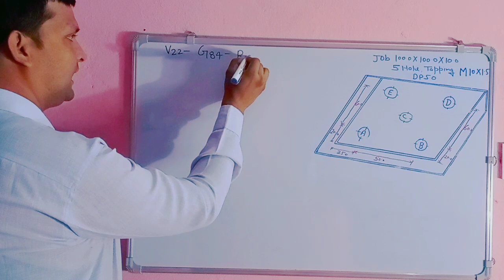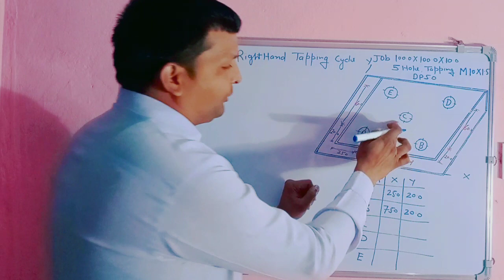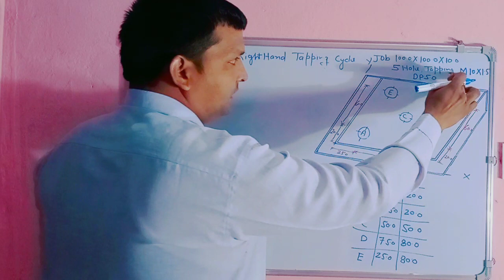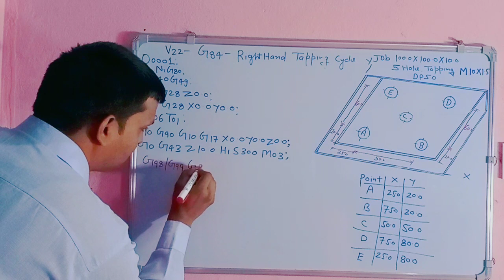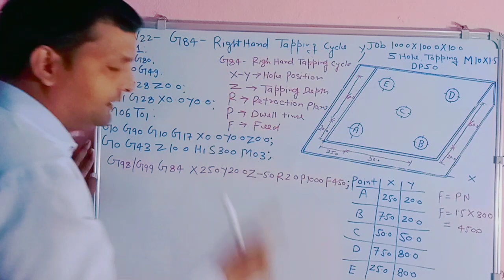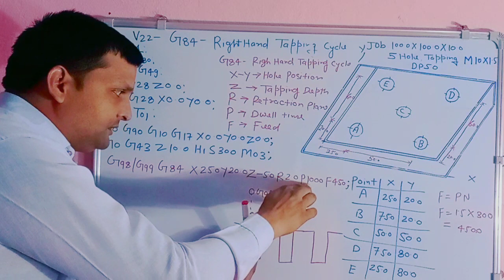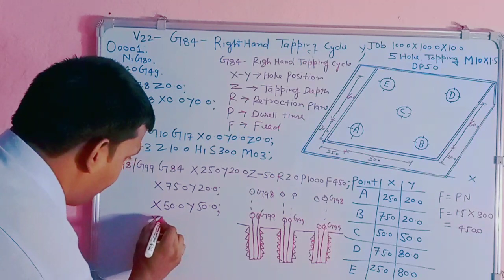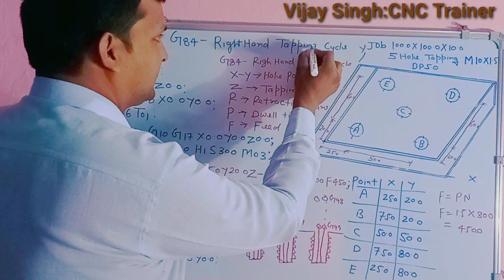# V22 - G84 RIGHT HAND TAPPING CYCLE ( VMC ME TAP TOOL SE TAPPING )